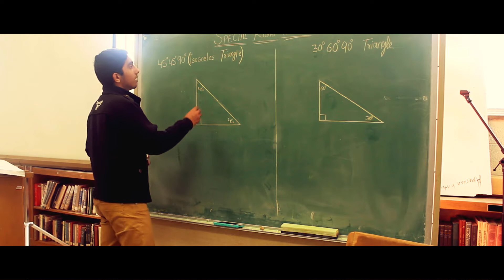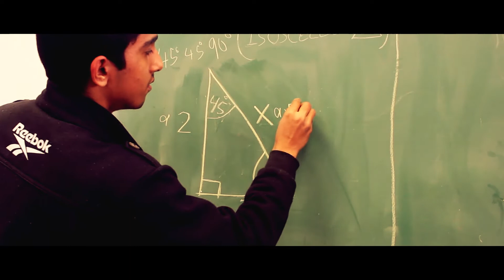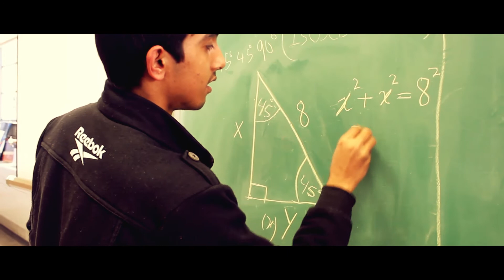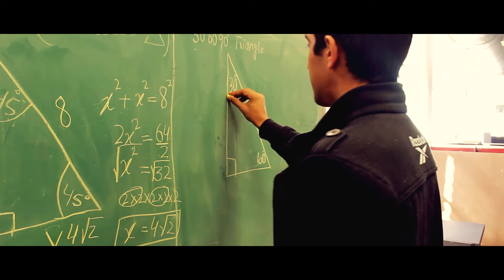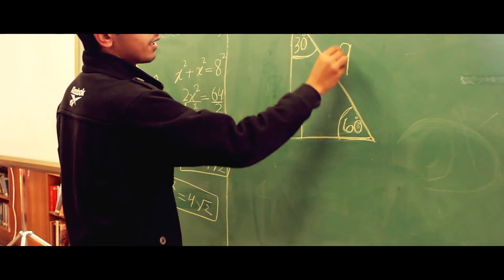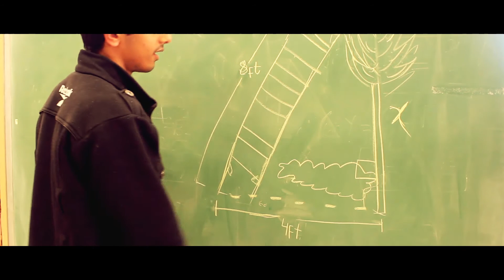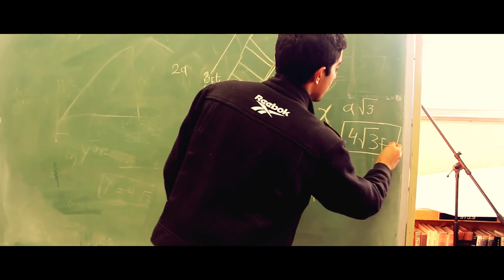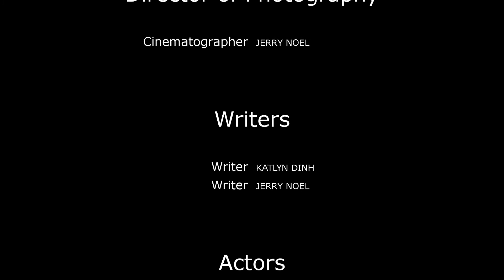Northeast High School Vid Proj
Special Right Triangles

Free Stock!!! Using Robinhood

2 Free Stocks!!! Using Webull